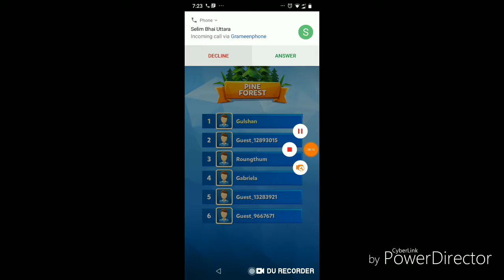I'm a pure noob at this game.